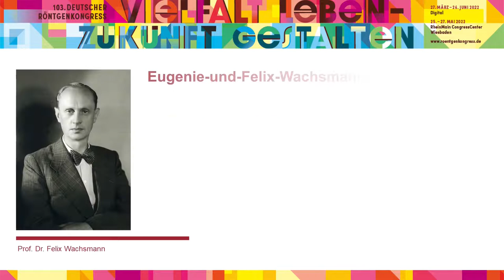Das sind die Preisträger:innen des Wachsmann-Preises 2022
Der Eugenie-und-Felix-Wachsmann-Preis der Akademie für Fort- und Weiterbildung in der Radiologie wird seit 2001 verliehen. Mit ihm werden jährlich fünf oder sechs Referentinnen und Referenten für ihren Einsatz in der radiologischen Weiterbildung ausgezeichnet, die über mehrere Jahre erfolgreich am Programm der Akademie mitgearbeitet haben. Mit dem Wachsmann-Preis ehrt die Deutsche Röntgengesellschaft das Andenken des Stifters Prof. Dr. Felix Wachsmann.

Der Preis ist mit 500 Euro dotiert. Die Gewinnerinnen und Gewinner zeichnen sich durch eine langjährige, besonders erfolgreiche Mitarbeit am Akademie-Programm aus. Sie müssen in dem der Verleihung vorangehenden Jahr für mindestens sechs Fortbildungsveranstaltungen von den Teilnehmerinnen und Teilnehmern sehr gut bewertet worden sein. Die Vergabe erfolgt durch die Auswertung der Fortbildungsevaluationen in der Geschäftsstelle der Deutschen Röntgengesellschaft.